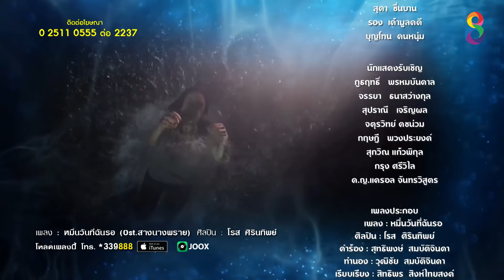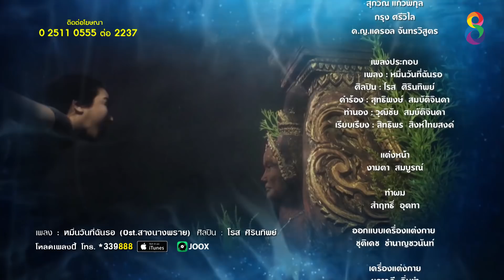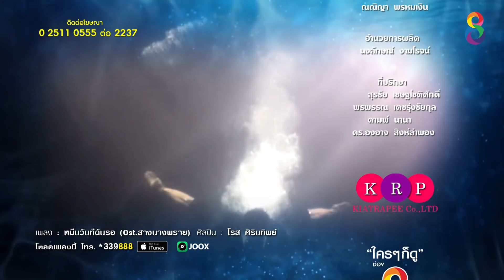สางนางพราย EP.14 [6/6] | 17-12-62 | ช่อง 8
เมธาวลัย สาวนักโบราณคดี ผู้มีอาการหวาดกลัวน้ำมาตั้งแต่เด็ก ได้รับคำสั่งให้ไปสำรวจซากเรือโบราณที่จมอยู่ใต้น้ำในหมู่บ้านชนบทแห่งหนึ่ง โดยต้องร่วมงานกับพันเรือตรีประสุต ทหารเรือมาดกวนที่เข้ามาช่วยภารกิจงมสมบัติใต้น้ำ ทั้งสองไม่ถูกกันตั้งแต่แรกเจอ แต่กลับพบว่าต่างมีชะตากรรมร่วมกันมาตั้งแต่อดีตชาติ
เมื่อหลายร้อยปีก่อน ณ อาณาจักรเมธานคร เจ้าหญิง​สองพี่น้องต่างมารดา เมธาวดี และ เมธาวลัย รักผู้ชายคนเดียวกัน คือ ภาคิไนย จนนำไปสู่อาเพศ เกิดเหตุแผ่นดินไหวจนเรือล่ม และทำให้วิญญาณเมธาวดี สิงสู่อยู่ในหัวเรือแม่ย่านางด้วยความอาฆาตแค้น และรอคอยวันเอาคืน